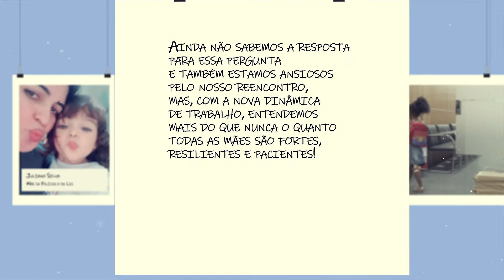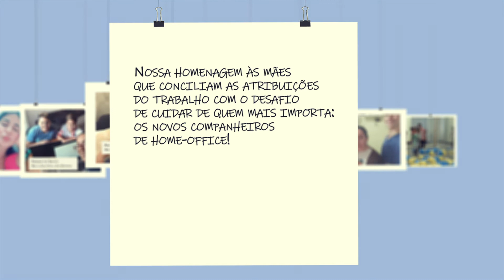Feliz dia das mães!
Nossa homenagem às mães que formam nosso time AHK São Paulo!